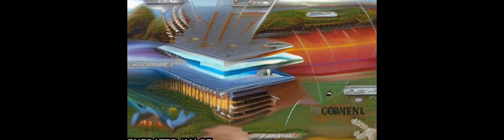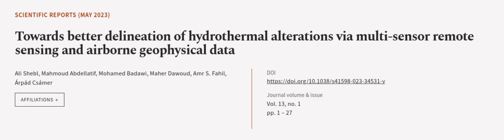Towards better delineation of hydrothermal alterations via multi-sensor remote sensin... | RTCL.TV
### Keywords ###

### Article Attribution ###
Title: Towards better delineation of hydrothermal alterations via multi-sensor remote sensing and airborne geophysical data
Authors: Ali Shebl, Mahmoud Abdellatif, Mohamed Badawi, Maher Dawoud, Amr S. Fahil ,and Árpád Csámer

### Video Timestamps ###
0:00:00 - Summary
0:01:04 - Title
0:01:10 - Outro
0:01:14 - End